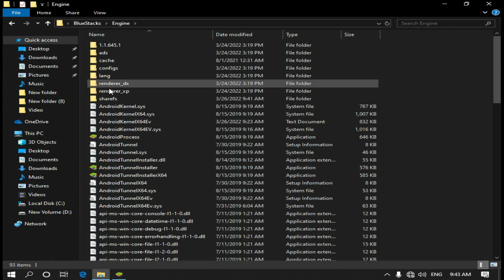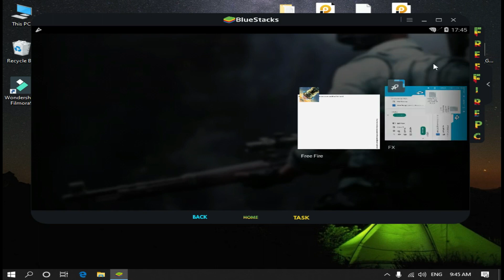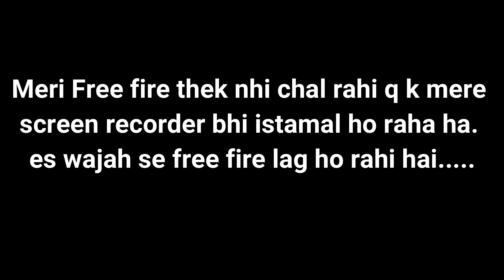NEW EMULATOR FOR 2GB PC - BEST EMULATOR FOR FREE FIRE WITHOUT GRAPHICS CARD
NEW EMULATOR TO PLAY FREE FIRE ON PC || BLUESTACKS LITE VERSION

In this video, we take about at the all-new emulator for low end pc without graphics card, It's Almost like having a Smartgaga emulator" Smartgaga is powerful emulator and does an Awesome job to play greana free fire on pc! We Test on 1gb ram!. It work smoothly.

💻System Requirements:-
Memory: 2 GB
Graphic Card: No
Cpu: Intel Core 2 Duo Q6867
File Size: 272
OS: Window 7,8, 10, 11, Vista,  XP.

best emulator for 1gb ram pc without graphics card for free fire,
best emulator for 1gb ram pc without graphics card windows 7,
best emulator for 1gb ram pc without graphics card for bgmi,
best emulator for 1gb ram pc malayalam,
best emulator for 1gb ram pc with proof,
best emulator for 1gb ram pc without graphics card ff,
best android emulator for 1gb ram pc,
best android emulator for 1gb ram pc without graphics card,
best android emulator for pc 1gb ram 32 bit,
the best emulator for 1gb ram pc,
best emulator for 1gb ram 32 bit pc,
best emulator for pc 1gb ram windows 7,
best emulator for 1gb ram pc without graphics card tamil,
best android emulator for pc 1gb ram no graphics card,
how to download best emulator for 1gb ram pc,
best emulator for 1gb ram low end pc,
best emulator for 1gb ram pc free fire,
best emulator for 1gb ram pc in tamil,
ff best emulator for pc 1gb ram,
best gaming emulator for 1gb ram pc,
best emulator for free fire in 1gb ram pc,
best emulator to play free fire in 1gb ram pc,
best emulator for pubg mobile 1gb ram pc,
new the best emulator for 1gb ram pc to run games without graphics card 2021,
best emulator for free fire on pc 1gb ram no graphics card,
best emulator for free fire on 1gb ram pc,
best emulator for free fire on pc 1gb ram 2021,
top 5 best emulator for 1gb ram pc,
best android emulator for low end pc 1gb ram tamil,
best emulator for pc 1gb ram windows 10,
best emulator for 1gb ram pc without graphics card 2021,
best emulator for 1gb ram pc for free fire,
best emulator for low end pc 1gb ram windows 7
best emulator 2gb ram pc,
best emulator for 2gb ram pc free fire,
best emulator for 2gb ram pc windows 7,
best emulator for 2gb ram pc malayalam,
best emulator for 2gb ram pc bgmi,
best emulator for 2gb ram pc 2021,
best emulator for 2gb ram pc free fire in tamil,
best android emulator for 2gb ram pc,
best android emulator for 2gb ram pc tamil,
best android emulator for 2gb ram pc without graphics card,
best android emulator for 2gb ram pc 32 bit,
best emulator for 2gb and 4gb ram pc for free fire,
best android emulator for pc 2gb ram no graphics card windows 7,
best android emulator for pc 2gb ram free fire,
top 3 best android emulator for 2gb ram pc,
best emulator for 2gb ram pc 32 bit,
best emulator for pc 2gb ram 32 bit without graphics card windows 7,
best emulator for pc 2gb ram 64 bit without graphics card windows 7,
best emulator for pc 2gb ram 32 bit without graphics card,
best emulator for low end pc 2gb ram 32 bit,
best emulator for free fire on pc 2gb ram 32 bit,
free fire best emulator 2gb ram pc,
best emulator for 2gb ram pc without graphics card free fire,
best emulator for 2gb ram pc without graphics card 2021,
best android emulator for pc 2gb ram no graphics card,
best emulator for low end pc 2gb ram without graphics card,
download best emulator for 2gb ram pc,
best emulator for 2gb ram low end pc,
best emulator for free fire 2gb ram low end pc,
best emulator for low end pc 2gb ram in tamil,
ff best emulator for pc 2gb ram,
best gaming emulator for 2gb ram pc,